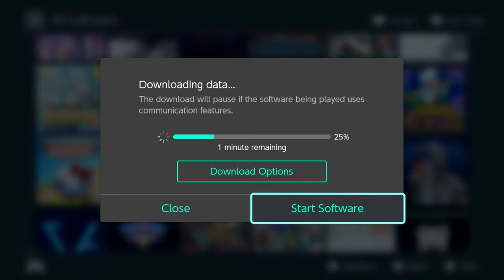BARGAIN BIN LOUNGE - AMY (and Friends)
Let's finish off the Halloween Bargain Bin scares with one more quick grab from the defunct Xbox 360 store! It's AMY, everyone's most hated survival horror game from 2011. How bad can it be? It certainly is. So we've got some other titles lined up instead!
Follow me on Bluesky!